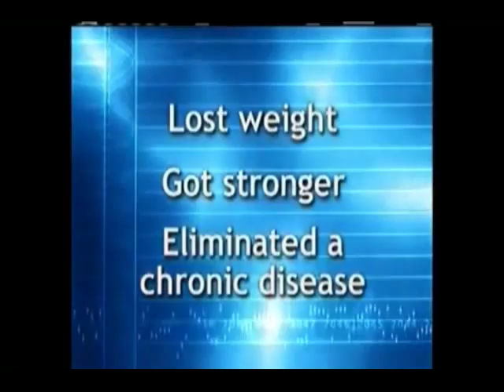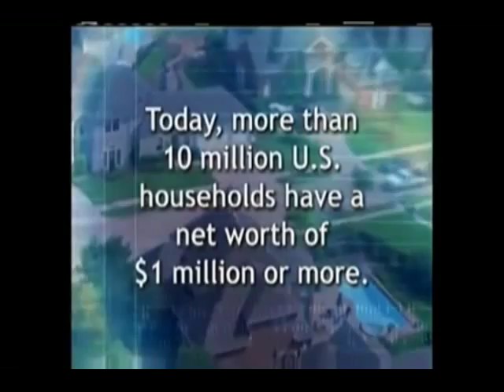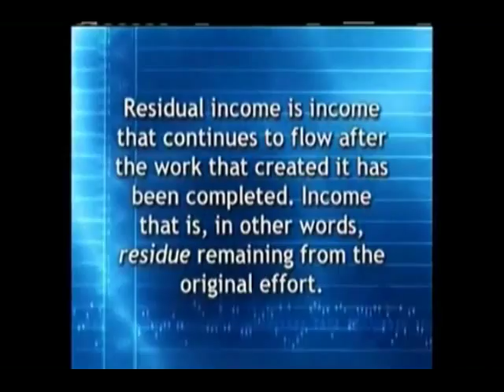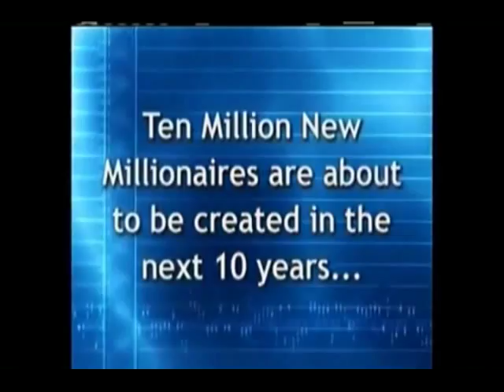Paul Zane Pilzer Next Millionaires